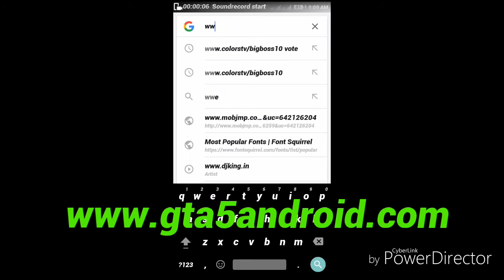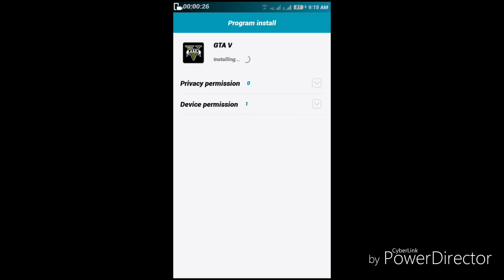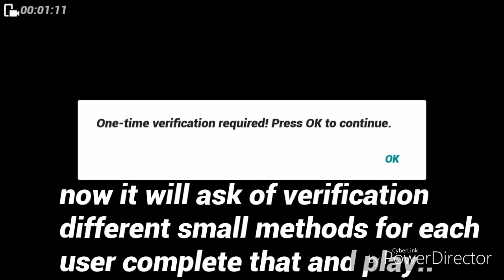How to download and install gta 5 android free